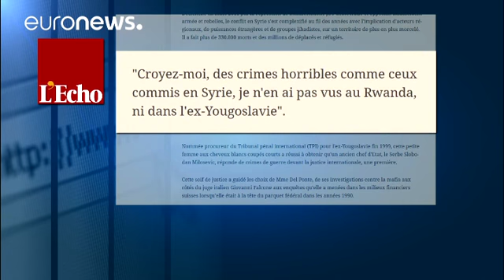Suriye Araştırma Komiseri Del Ponte'den şok istifa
Birleşmiş Milletler Suriye'de havlu attı. Suriye'deki iç savaştan dolayı yaşanan insanlık dramına karşı çare üretemeyen BM Uluslararası Suriye Araştırma Komisyonu üyesi Carla Del Ponte istifa edeceğini açıkladı. Komisyon üyesi, İsviçre'den Blick gazetesine verdiği demeçte Birleşmiş Milletler'in Suriye'de hiçbir sonuç elde edemediğinin altını çizdi:

"Benim istifam bir provokasyon. Bu adaletsizliğin mağdurlarına yardım için bir çağrı. Siyasi bir isteksizlik söz konusu. Bu olmadan da hiçbir şey …